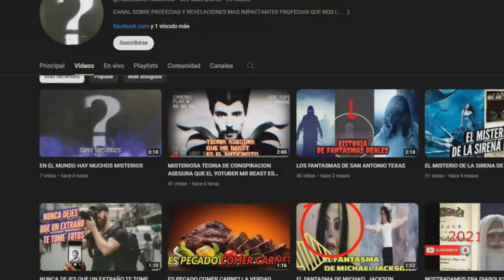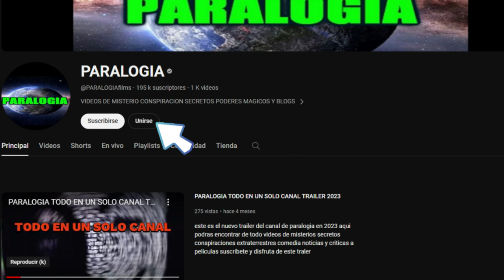ADELANTO DE VIDEOS EXCLUSIVOS UNETE AL CANAL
adelanto de videos exclusivos aqui te mostrare un pequeño adelanto de los nuevos videos exclusivos para miembros si te gustan porfavor unete
Únete a este canal para acceder a sus beneficios: